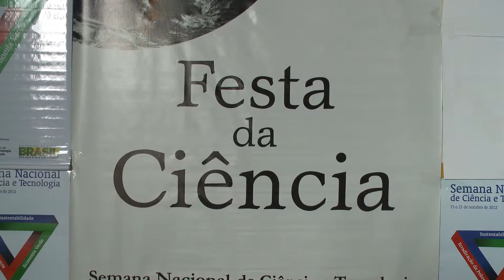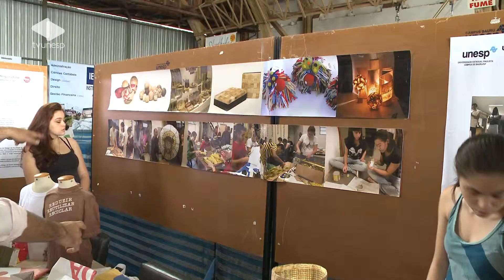Matéria Unesp Notícias - 19/10/2012 - Festa da Ciência mostra tecnologia aplicada na prática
Em Bauru, evento mostra o trabalho desenvolvido por universidades e empresas de toda a região.